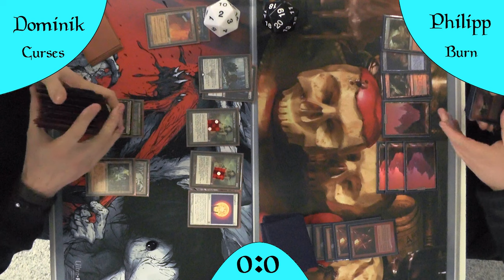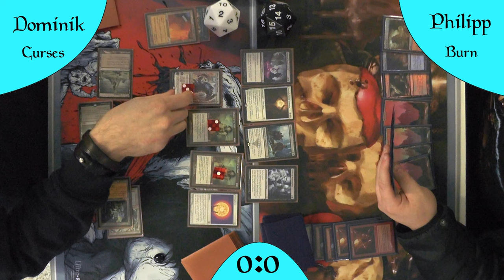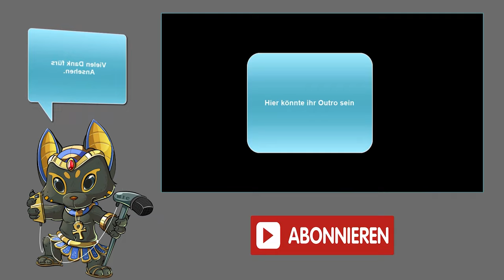Burn VS Black Curses [Gameplay] (Legacy)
Und nochmal Burn, allerdings diesesmal mit einem neuen Contender im Ring, Mono Black Curses ist ein Deck, welches immer stärker sich in den Vordergrund drängt und anscheinend immer stärker wird.
Kann es auch gegen Burn gewinnen?

Intro